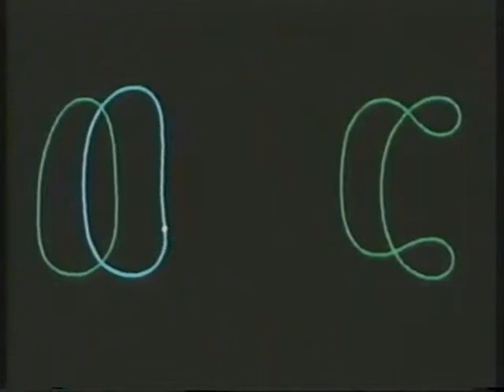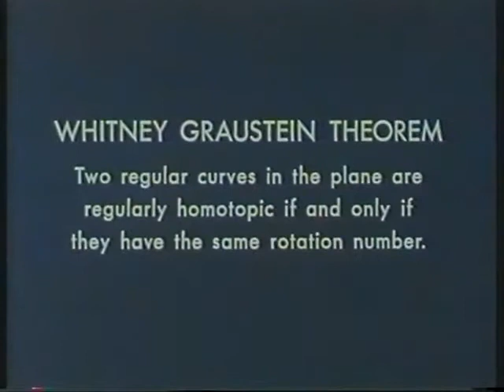Regular Homotopies In the Plane, Part 2.1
This is a masterpiece from the stone age of Computer Graphics. I use it all the time in courses on Differential Geometry. The second part explains why curves with the same tangent winding number are regularly homotopic. I had to split the second part in order to stay under 15 minutes.